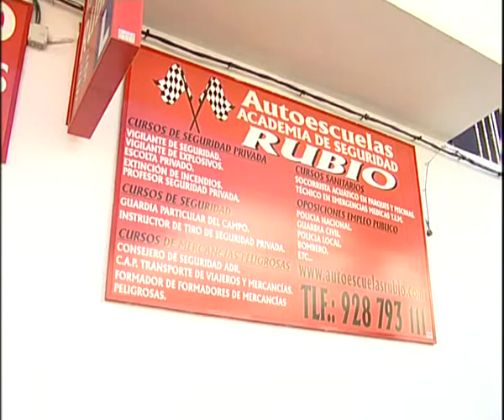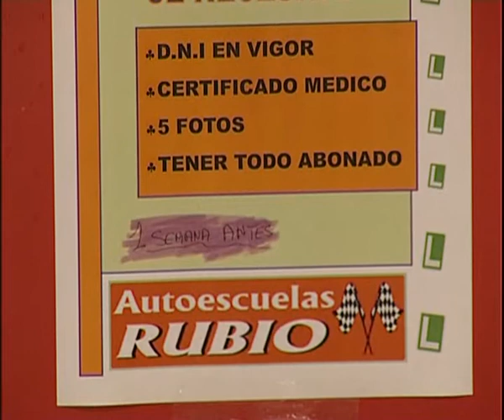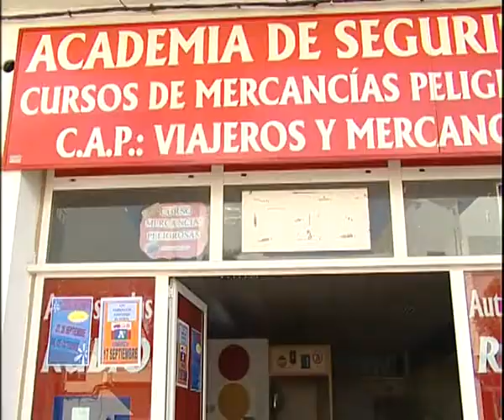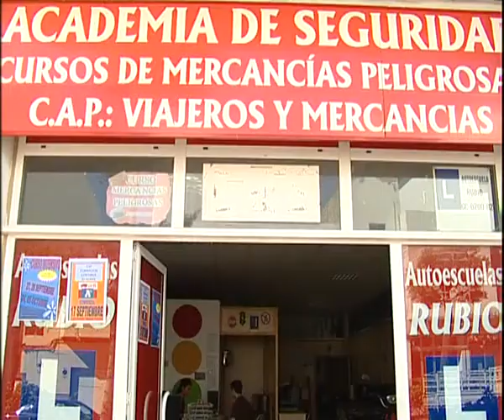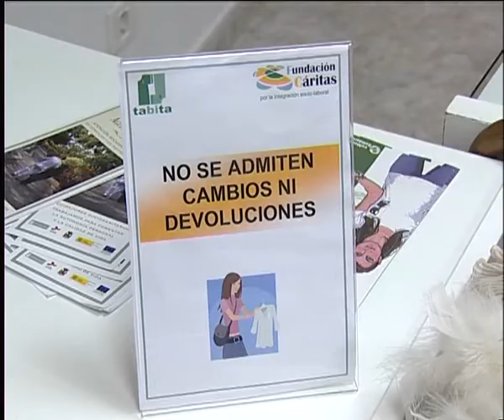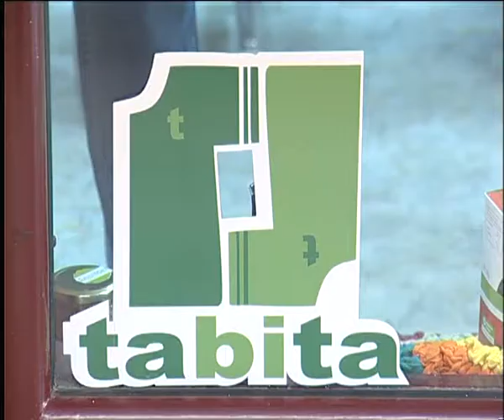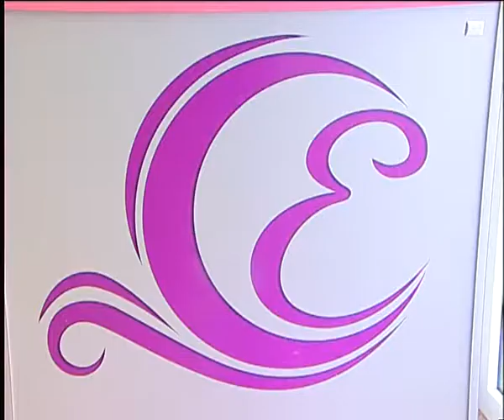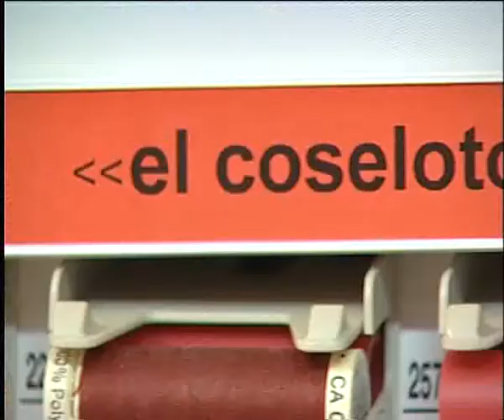ESCAPARATE AGÜIMES 06 11 13